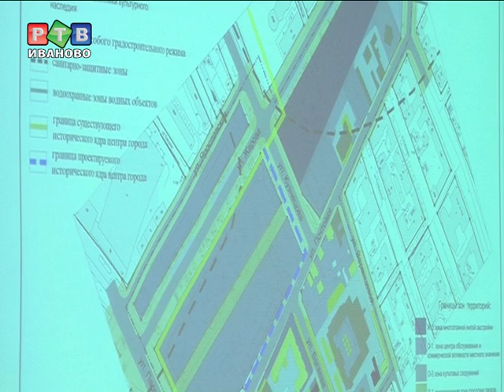Слушания по генплану переросли в дебаты